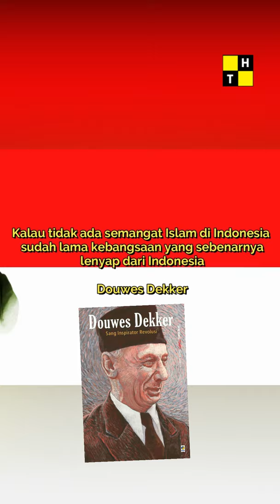Islam Nasionalisme di Mata Douwes Dekker | Sejarah Indonesia Singkat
Video selengkapnya:
Perjuangan Ulama Melawan Penjajah Pasca Kaum Bangsawan Berkhianat

Bagaimana Islam Nasionalisme di Mata Douwes Dekker? Pahlawan kemerdekaan ini ternyata punya pandangan luar biasa terkait Islam dalam konteks nasionalisme. Sejarah Indonesia Dalam 60 Detik